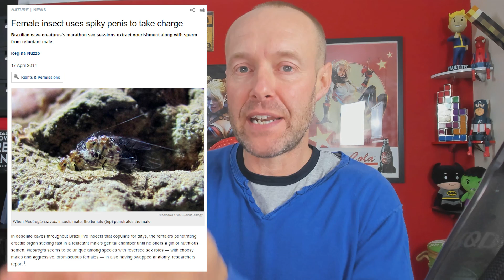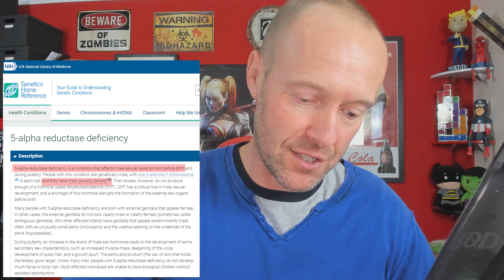Thoughts on Biological Sex: Spectrum or Binary?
This video is really the result of viewing dozens and dozens of videos and discussions of biological sex which almost universally fail to appreciate that something can be both definitionally a binary and yet easily expressed "along a spectrum", or otherwise expressed in myriad ways.
Online discussions do not appear to be getting any more sophisticated in appreciating this simple point but rather more entrenched in the idea that a specific categorisation cannot, within itself, involve a bewildering array of expressions. It can. Of course it can.
So this video is effectively me laying out my observations on those discussions and at least trying to explain how the essential and accidental properties associated with biological sex correspond with these different aspects of the same thing: that people are creating and arguing over an incompatibility that doesn't even exist.

Many thanks!

Links:
Male newts don't have penises (but that doesn't make them less male):

A long list of intersex conditions on Wikipedia. Note, these are not listed as if the conditions lay outside the male/female sexual binary but are explicitly categorised as conditions that affect males/females (excepting those conditions that can be present in both males AND females). This stands in stark contrast to the oft-repeated statement that 1-2% of the population are intersex and therefore neither male nor female. In fact, intersex conditions form part of the spectra of expressions within the binary, they are not set apart from it.